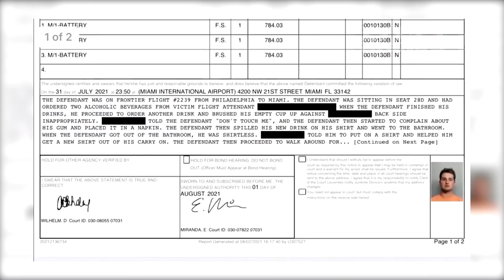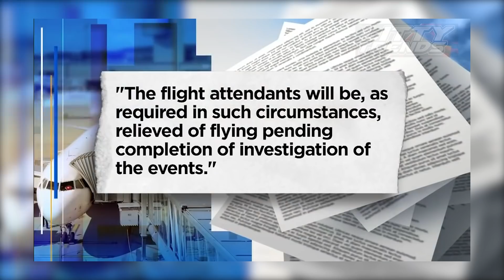KAREN BLOCKS A CAR SO THEY CAN'T ESCAPE - And The Result Is Hilarious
KAREN BLOCKS A CAR SO THEY CAN'T ESCAPE - And The Result Is Hilarious in this video we talk about karens on tik tok that went viral and karens getting karma we also show some funny moments and karen freakouts with some wholesome moments as well  and interesting videos like some gorillas observing